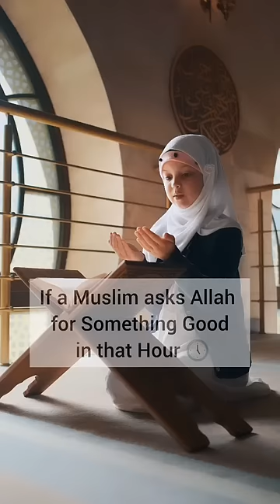Special Dua Time on Friday 🕔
Follow @ramsha.sultan.khan
Rasulullah (Allah bless him & give him peace) said:
“There is such an hour on Friday that if any Muslim makes dua in it, his dua will definitely be accepted. ”
[Bukhari, Muslim]
The ulama have differed in specifying that hour which has been mentioned in the Hadith.
(1) That time is from the commencement of the khutbah till the end of the Namaz,
(2) That time is towards the end of the day (Between Asr and Maghrib)
A big group of ulama have given preference to this second opinion and there are many hadith which support this opinion.